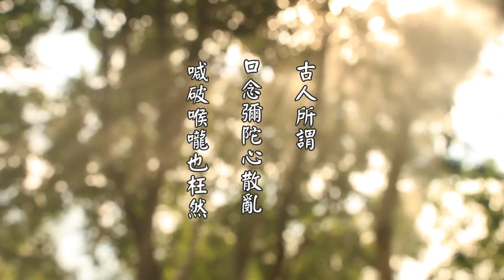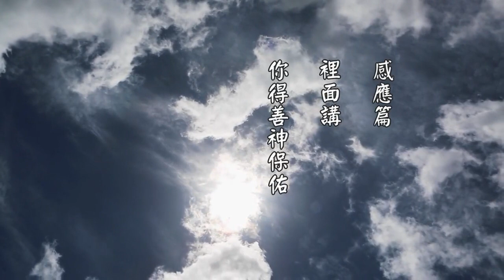淨空老法師 太上感應篇精華節錄 01 持戒念佛